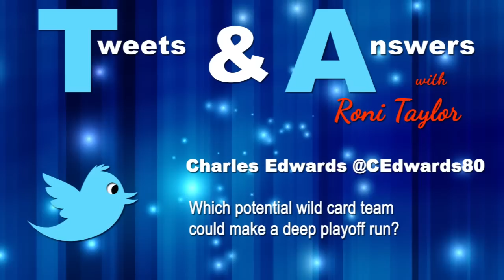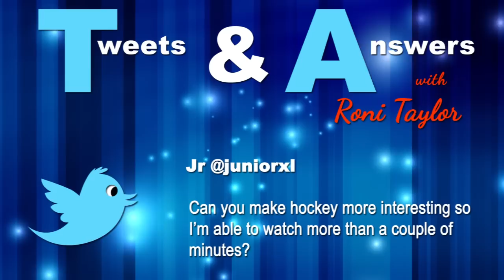College Football, 49'ers, Colin Kaepernick, RG3, and Hockey Questions: Tweets and Answers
Tweet and get answers from myself and the experts at Don Best Sports.